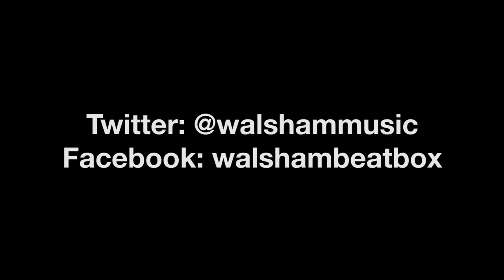Walsham Freestyle - [SubCulture.tv #001]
Ben Walsham is a Beatboxer based in Colchester, Essex.

SubCulture.tv is a UK based promotion company with an aim to give signed/unsigned artists a platform for exposure within the UK underground scene.

Filmed by Nathan Grinham: @Nathan155